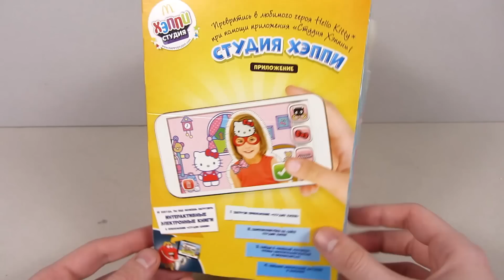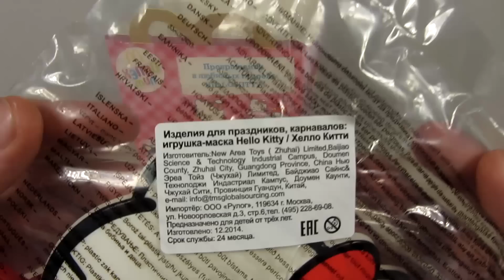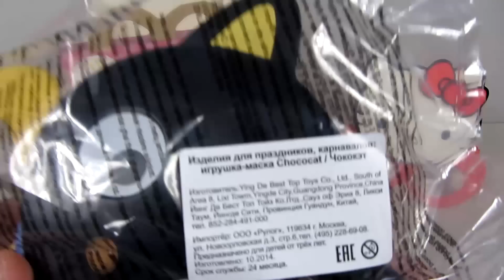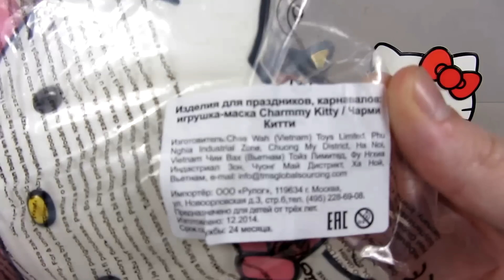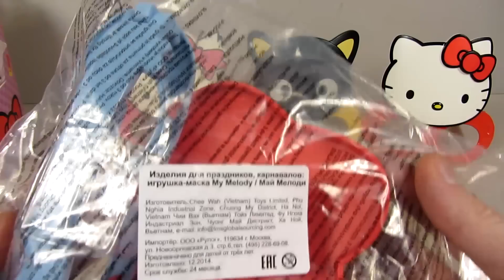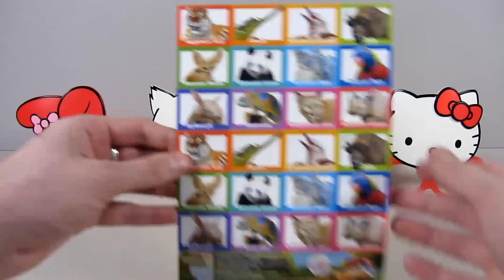Хэппи Мил McDonald's [Маски Хелло Китти / Hello Kitty Masks] 2015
Смотрим на полную коллекцию игрушек Хэппи Мил / Happy Meal Макдоналдс /  McDonald's за февраль и март 2015 / February and march 2015, серия Хелло Китти / Hello Kitty. Что же попадется нам внутри, включай и смотри:)

ИГРУШКИ ХЭППИ МИЛ В РЕСТОРАНАХ С 20 ФЕВРАЛЯ ПО 19 МАРТА

Игрушка-маска Хелло Китти (Toy-mask Hello Kitty):
Хелло Китти живёт с мамой, папой и маленькой сестрёнкой. Больше всего на свете она любит печь сладкие булочки и заводить новых друзей. Она всегда носит красный бантик, он ей очень идёт!
Игрушка-маска Чококэт (Toy-mask Chocokat):
Чококэт иногда бывает немного рассеянной, но при этом она всегда знает, что где происходит, ведь у неё есть очень чуткие усики-антенны, которые улавливают всё-всё, как радио!
Игрушка-маска Чарми Китти (Toy-mask Charmy Kitty):
Чарми Китти – любимая кошечка Хелло Китти, которую ей подарил папа на день рождения. Вместо ошейника она носит цепочку с кулоном-ключиком, ведь она просто обожает всё красивое и сверкающее!
Игрушка-маска Май Мелоди (Toy-mask My Melody):
Май Мелоди живёт в домике в лесу. Ей очень нравится печь печенье вместе с мамой, её любимое – миндальное. Она очень любит приглашать к себе гостей и угощать их всякими вкусностями.